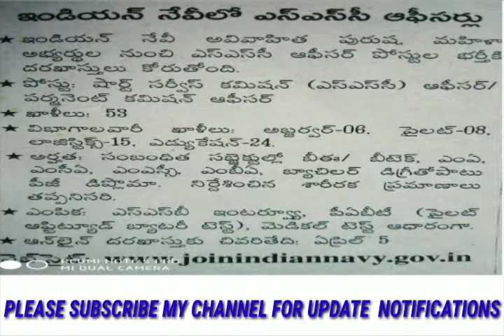ఇండియన్ నేవీ లో షార్ట్ సర్వీస్ కమిషన్ ఆఫీసర్ పర్మినెంట్ కమిషన్ ఆఫీసర్ జాబ్స్